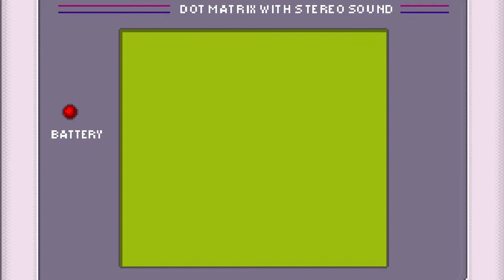Wind Waker on Gameboy - Windfall Island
Ever wanted to know what the Soundtrack of The Legend of Zelda: The Wind Waker would sound like on a gameboy? Then listen to our playlist where you can find 13 tracks in brilliant 8-Bit quality.

This is the track "Windfall Island" - probably the island where you will spend most of your time.